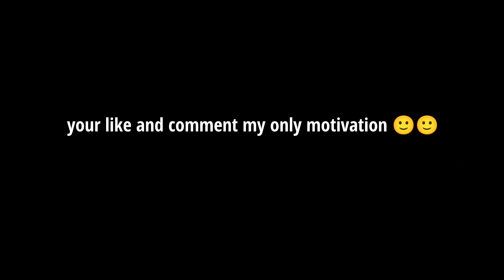I impressed random teammates 🔥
Tags "
Bgmi montage
BGMI shorts
BGMI montage video
Bgmi revenge
BGMI montage tips
Kanndiga
Kannada youtuber
Kannada stream
BGMI montage videos
PUBG mobile
PUBG montage
PUBG mobile montage
Funny montage
Funny montage video
Funny montage video's
Youtube shorts
Funny clips montage
iPhone xr
iPhone 12
iPhone xr montage
Vivov 20
OnePlus
Onlplus Nord
Nord
OnePlus
Dinner math
Dinner with love
Live in kannada
Ganesh chaturthi
Tonysama
Soul mortal
Soul mavi
Soul regaltos
Regaltos
Bgmi regaltos
Johnathan ok
Johnathan gaming
Bgmi jonthangaming
Pubg jonthan
Pubg madan
Ds gaming
Smr faming
Smr gaming
Social
Instgram
Instgram video
Funny montage video's
Kannada youtuber
Kannadiga youtube
Trending shorts
Viralmontage
Viral revenge
Viral shorts
Viral montage